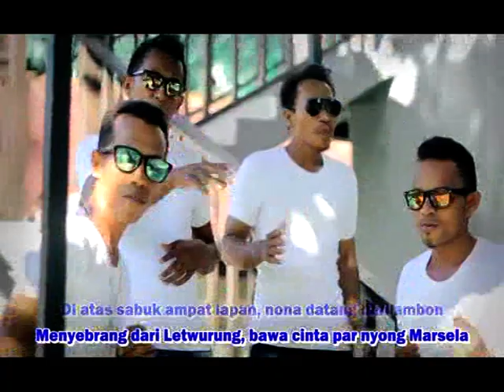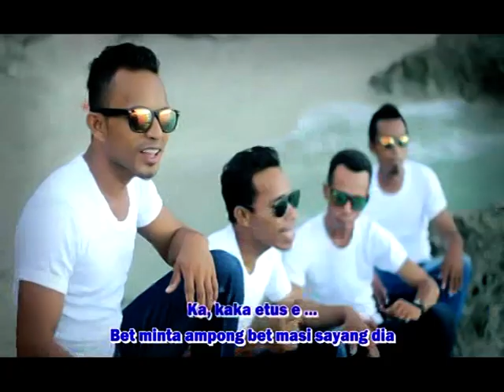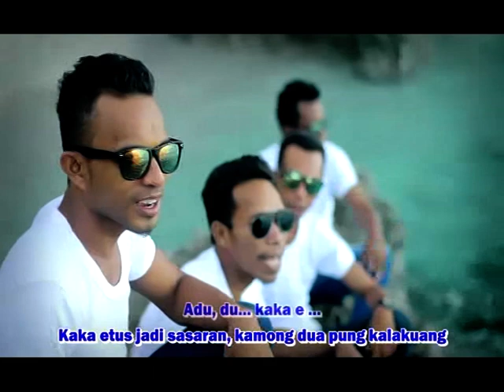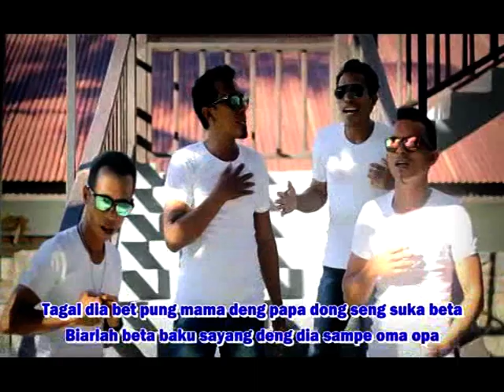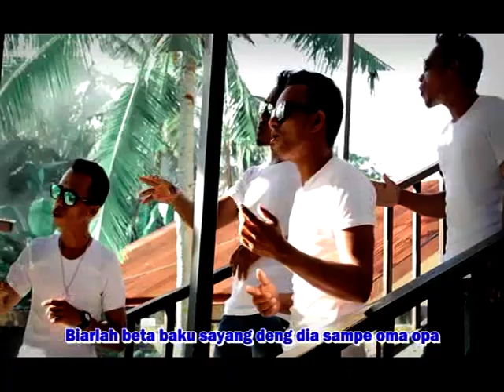CINTA AMBON MARSELA